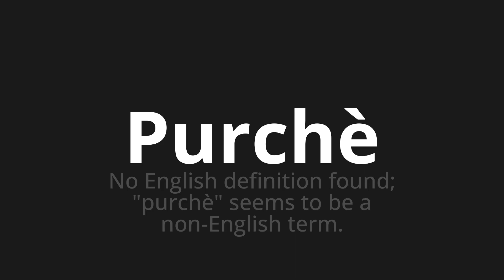How to pronounce Purchè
🌍 Learn a new language now Master the Pronunciation of 'Purchè Which means as long as' - which means : No English definition found;"As long as" Seems to be a non-english term. 📝 with @HTPronounce 🎓🗣️ - [Your Guide to Italian]

Learn to pronounce 'Purchè' perfectly in Italian with our easy and engaging tutorial by @HTPronounce! 📖📽️ In this comprehensive video, we provide you with native speaker examples 🗣️👂 and phonetic breakdowns 🎵 to ensure you get the pronunciation just right.

How to say So long as in Italian